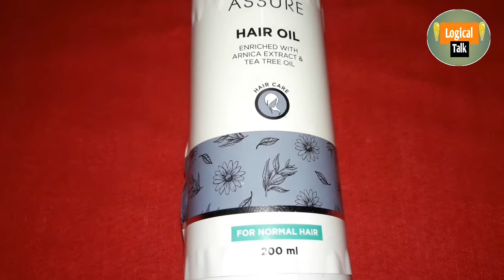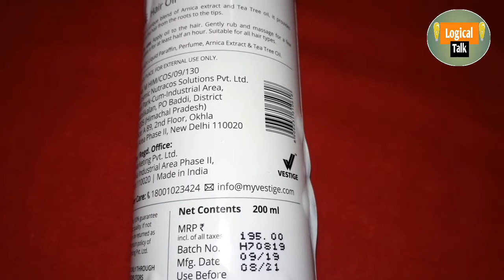Vestige assure hairoil enriched with arnica & teatree oil बालों में शाईन लाए review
Vestige-assure hair oil arnica &
tea tree oil ke sath balon ko Shiny glossy aur Khubsurat banaen